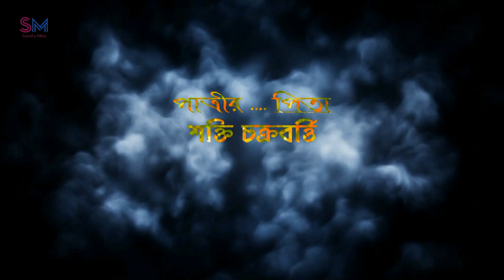Abar finally ashegelo amadar biyer videota